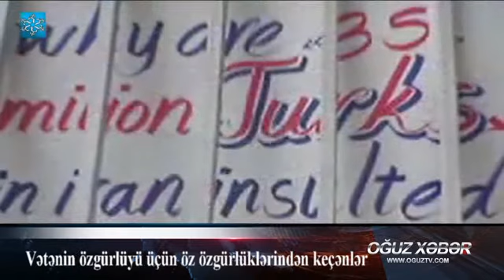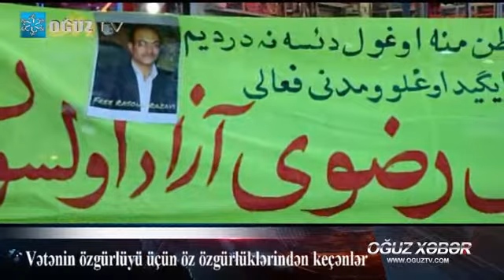Vətənin özgürlüyü üçün öz özgürlüklərindən keçən İĞİDLƏR.